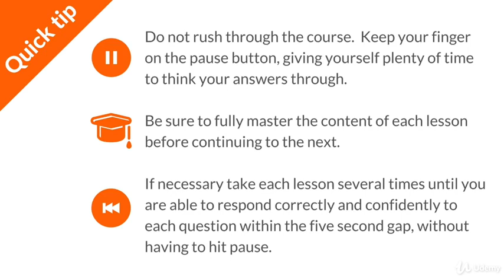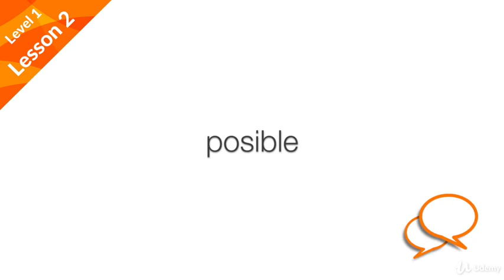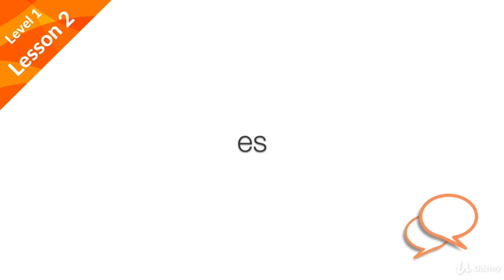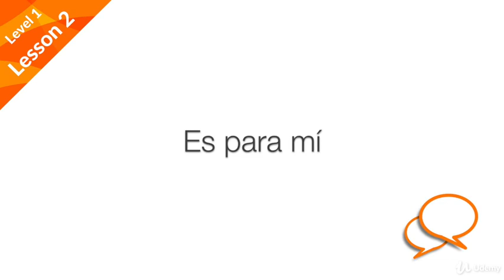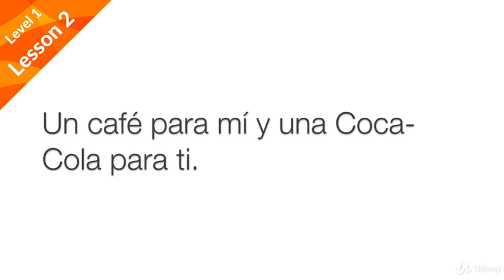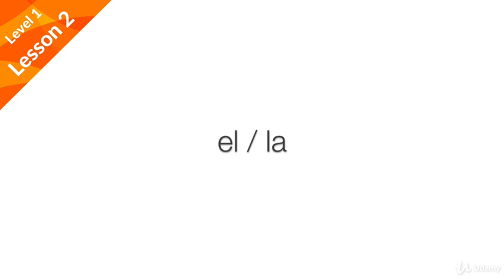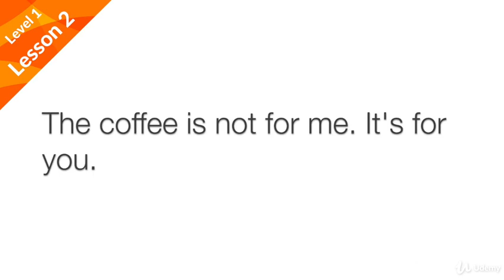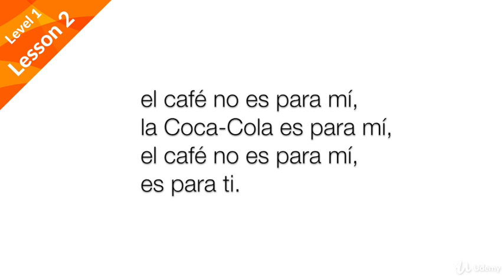Spanish for Beginners. The complete Method. Level 1 : Spanish 2. Lesson 2.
Spanish for Beginners. The complete Method. Level 1
The complete, non-stop SPEAKING Spanish course:  Mastery of the basics for BEGINNERS - in a matter of hours, not years.